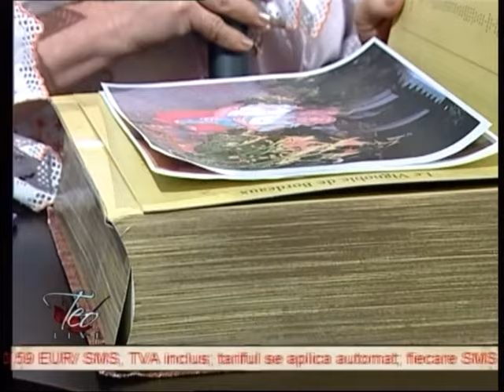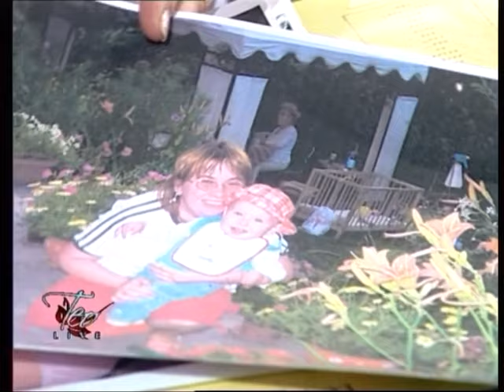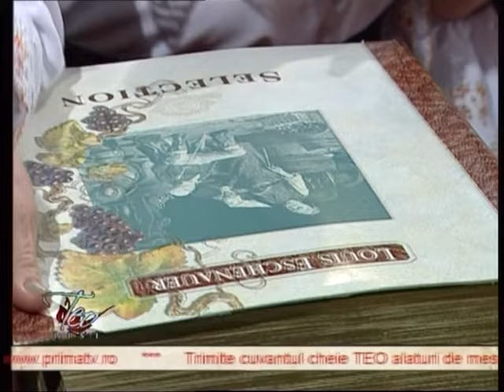TEO LIVE EDIȚIE DIN 18.02.2008